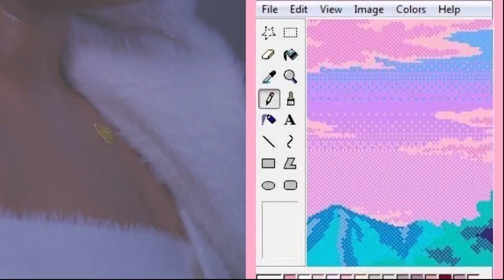"In The Way" Marisolle Negash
Video by Pluetoe

Premiered at Big Fun Festival